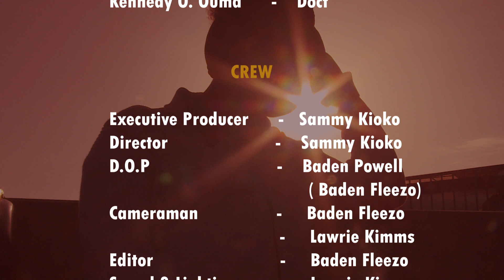SWEET MOYO SEASON ( ep 4)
watch out as the drama continues. SEASON 2

audio production by Hewane records ( producer Nana) call or whatsup for the best beats.

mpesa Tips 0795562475